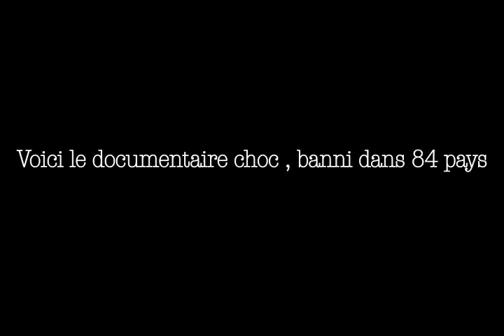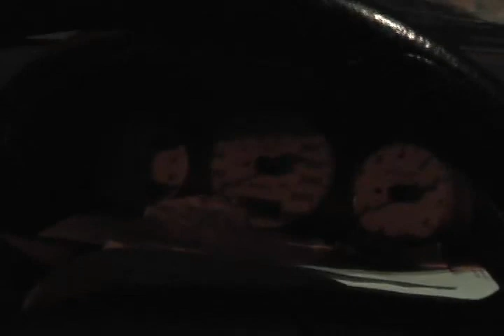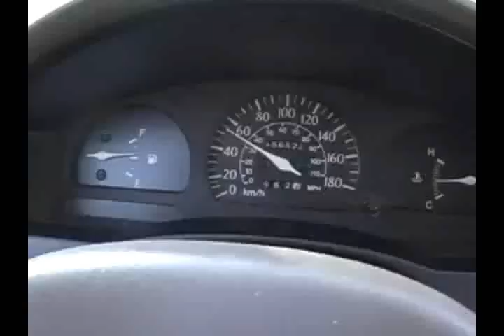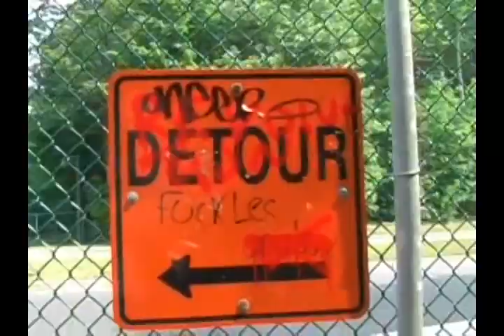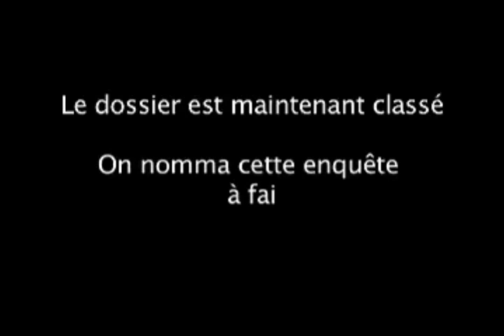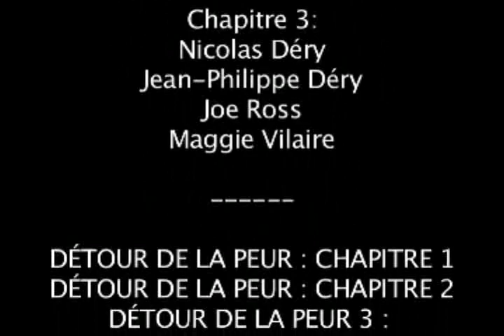Détour de la peur - Film Complet - (court metrage amateur d'horreur)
Détour de la peur - Film Complet (trilogie).
(Montreal, QC) - Film d'Horreur amateur.